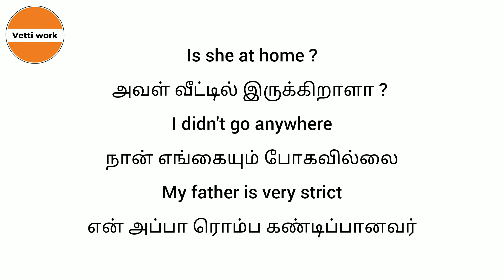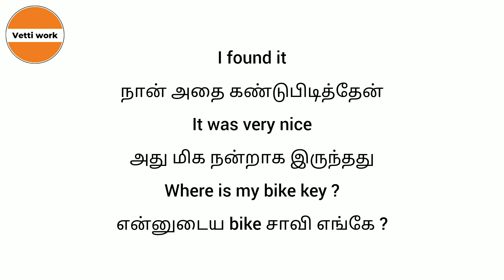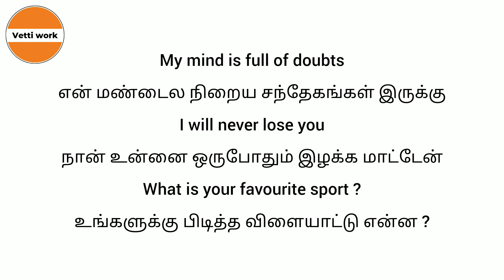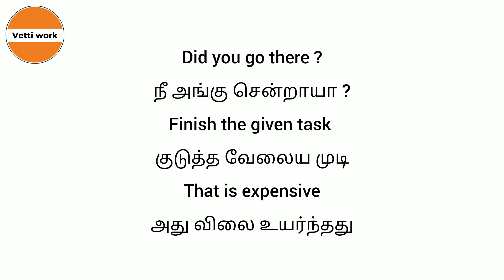English sentences for Daily use